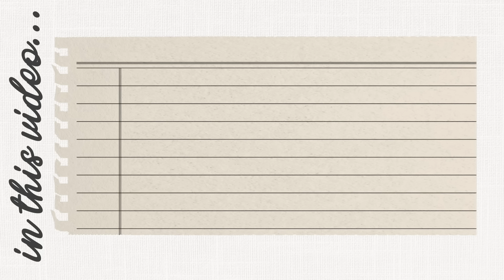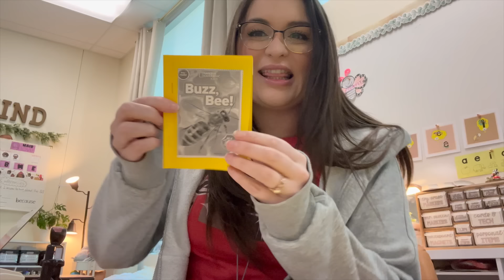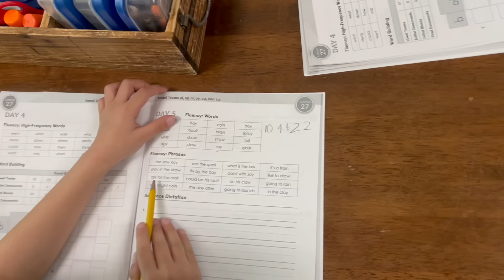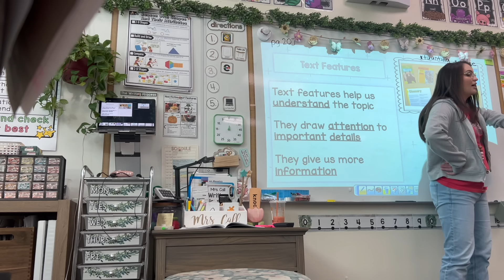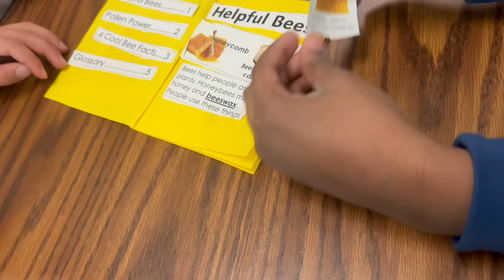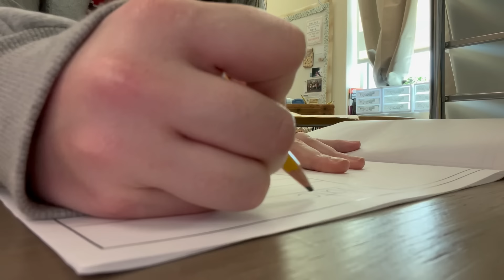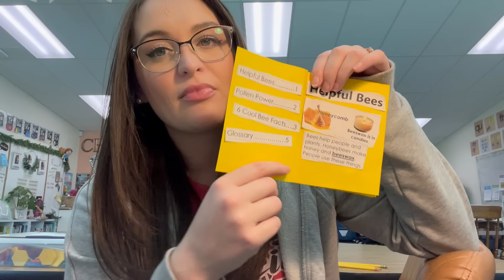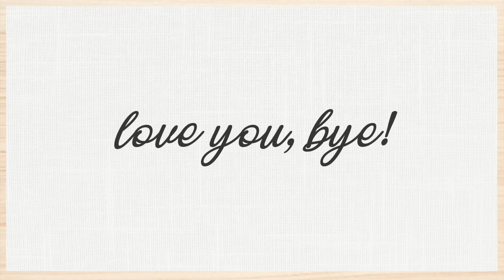*vlog 13* back in my vlogging era ♡ ditl teaching nonfiction books, text features, + more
oh heyyyyy friends! come along with me for the day and watch me teach phonics, text features, nonfiction writing, and more. MISSED YOU. ♡open for links and more…

◆Writing Templates: I use Moffatt Girl's writing curriculum for templates in every unit - I don't necessarily teach all her lessons but they're great

◆ Eyewords Sight Word Cards / Dictionary (code “CALL” saves 10%): eyewords

Happy teaching ♡
Mrs. Call

Any classroom content and commentary is the opinion of my own and does not represent or reflect the school. Names have been changed or removed and any on-camera voices have been altered using an editing program when permission is not granted to share.